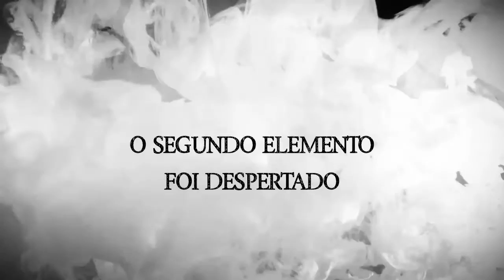Tribal Forest | Elemento Ar - Trailer |Tribal Fusion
O segundo elemento foi despertado 🔥